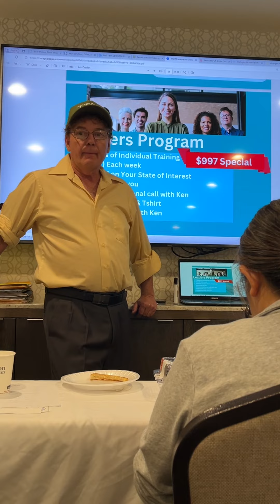Using Local Realtors For Tax Sales Listings Ken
Ladies of Justice League: Get FREE PDF 7 Fast Cash Real Estate Strategies

Navigating Real Estate Listings: The Importance of Using Local Realtors
Using Local Realtors For Tax Sales Listings

Maximizing Efficiency and Expertise in Tax Sales with Local Realtors

Introduction

In the complex and ever-changing world of real estate, knowing whom to trust and where to turn for expert advice can make all the difference. When it comes to buying or selling properties—especially in different states—leveraging local expertise is invaluable. This is where local realtors play a pivotal role. In a recent discussion on the Ladies of Justice League YouTube channel, Ken elaborated on why using local realtors is crucial, especially when dealing with tax sales. This blog post will delve into the essence of that conversation, highlighting the importance of local realtors, the benefits of a networked approach, and Ken’s experiences and strategies.

The Role of Local Realtors

Ken’s approach to utilizing local realtors to list properties in different regions emphasizes efficiency and expertise. Being an agent in California, particularly in La county, Ken acknowledges the limitations in listing properties in other counties, such as Lake county, without the local insight and connections. This is a strategic move that ensures that his properties in Indiana, for example, are listed by realtors who possess local market knowledge.

“Having a local realtor in that town, within that town to list it…all my stuff in Indiana is with the local realtor in that town," Ken mentions, underscoring the practice of delegating to local experts. This method ensures that properties are marketed effectively to the right audience, leveraging the local agent’s community ties and nuanced understanding of the market.

The Benefits of Local Expertise

Local realtors bring several benefits to the table:
1. Market Knowledge:  They have a thorough understanding of the local market trends, pricing strategies, and buyer behaviors.
2. Community Connections:  Local agents often have established relationships with potential buyers, other agents, and local businesses.
3. Regulatory Insight:  They are familiar with local regulations, zoning laws, and other legal requirements, ensuring a smoother transaction process.

Referral Networks and Building Relationships

The Power of Referrals

Ken also sheds light on a less direct, yet highly effective method: earning referral fees from local agents. While Ken himself does not aspire to build a massive team of agents, he strategically utilizes referrals to gain a foothold in various markets without spreading himself too thin.

“I hate being a realtor because I can get a referral, you know, from these agents who sell my properties. So they pay every pro fee to my broker, and then I have to do certain documents,” Ken explains. This reinforces the notion that smart real estate strategies often involve leveraging existing networks rather than trying to be everywhere at once.

Establishing Trust and Reaping Benefits

Developing a reliable network of local realtors can transform the real estate process:
1. Mutual Benefits:  Both the referring agent and the local agent benefit financially from closed deals.
2. Reduced Workload:  Agents like Ken can focus on high-level strategies and investment decisions rather than getting bogged down by the particulars of each sale.
3. Consistency in Quality:  Working with trusted local professionals ensures that the quality of service remains high, fostering better client relationships and smoother transactions.

Adapting to Challenges in the Real Estate Market

Conclusion

In the dynamic world of real estate, utilizing local realtors for listing properties—especially when dealing with tax sales—presents numerous advantages. Ken's insights illuminate the profound impact of relying on local expertise and building strong referral networks. By adapting to challenges and learning from past mistakes, real estate professionals can maximize their efficiency, ensure compliance with local regulations, and ultimately achieve more successful transactions. If you’re looking to delve into new markets, consider partnering with local realtors to leverage their invaluable knowledge and connections.

Using local expertise and building a referral network not only streamlines the real estate process but also paves the way for more strategic and successful property transactions.